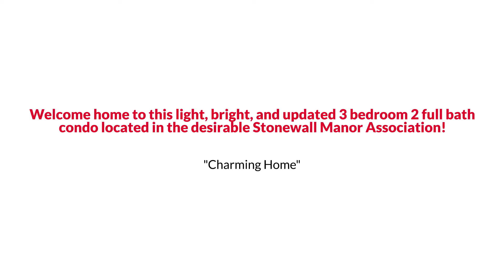Awesome Henrico Townhouse Style Home for Sale $175K or Trade The Reynolds Team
The Reynolds Team Presents, Exclusive Home for Sale! 1575 Presidential Drive, Henrico, VA 23228.

Welcome home to this light, bright, and updated 3 bedroom 2 full bath condo located in the desirable Stonewall Manor Association! You will fall in love with this chic space! Gorgeous flooring and kitchen! The pantry adds extra storage space for your dry goods and stands next to the wonderful contrasting butcher block countertop. The sunroom with endless light is delightful as well! The owner's suite is complete with a lovely tiled bathroom. There are 2 additional sizable bedrooms as well as an equally lovely guest bath. You will love the amenities this neighborhood affords including a community pool and tennis courts.